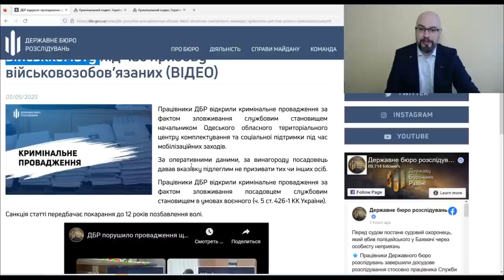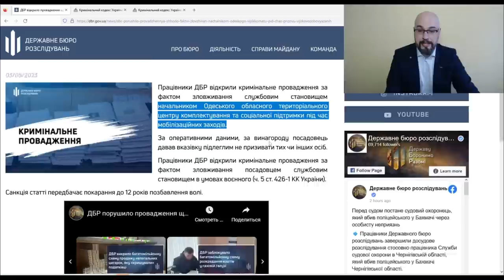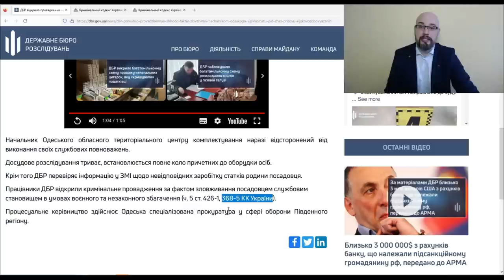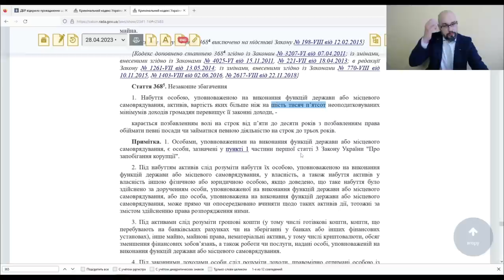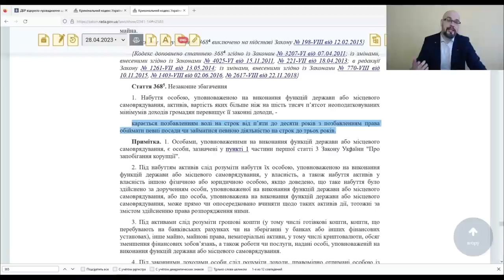Уголовное дело на начальника ТЦК и СП Одесской области.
ДБР открыло производство по фактам злоупотреблений начальником Одесского военкомата во время призыва военнообязанных:

изображение: Freepik.com